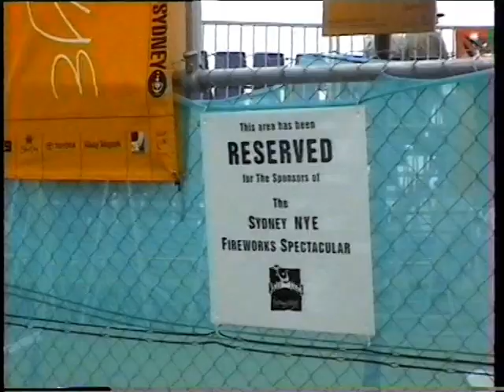Sydney spectacular fireworks New Year's eve 1997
Spectators assemble along the waterfront of Darling harbour long in advance to gather the yearly enormous display of fireworks. The Bounty is seen as well. Camera and commentary my friend Hans Brinckmann